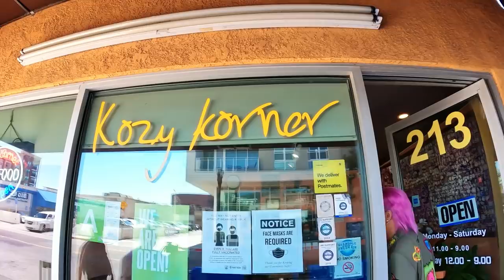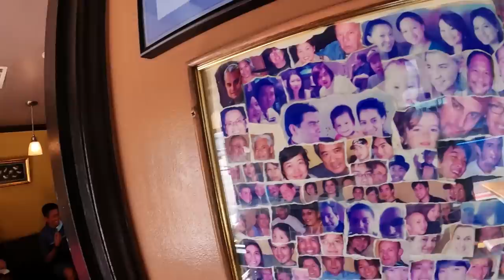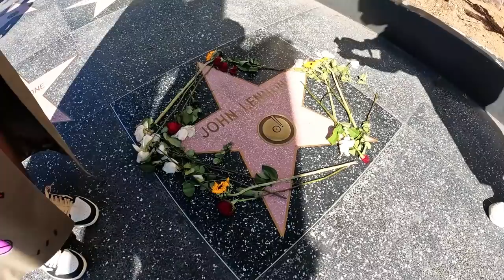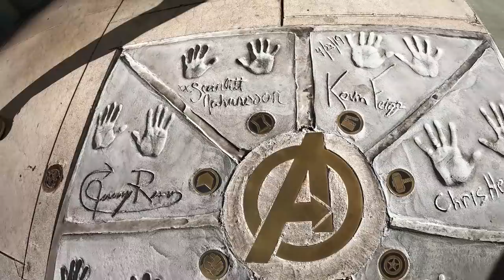WALK OF FAME! | Ion Perez